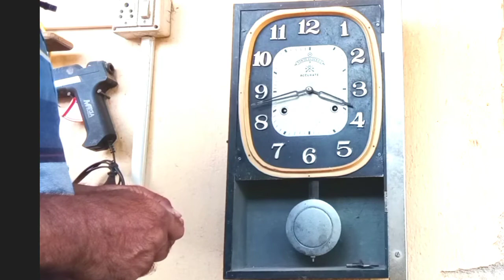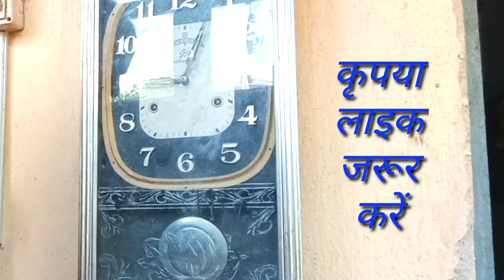model wall clock repair पुराने जमाने की दीवार घड़ी मरमत् करना सीखें manu bhai rss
दोस्तों इस वीडियो में पुराने वाले दीवार घड़ी को किस तरह वेलिंग किया जाता है मैं समझाने को कोशिश किया हूं मुझे उम्मीद है क्या आपको समझ में जरूर आएगा और आप मेरे चैनल को सब्सक्राइब जरूर करें और इस वीडियो को लाइक करना कभी मत भूलिएगा धन्यवाद ।